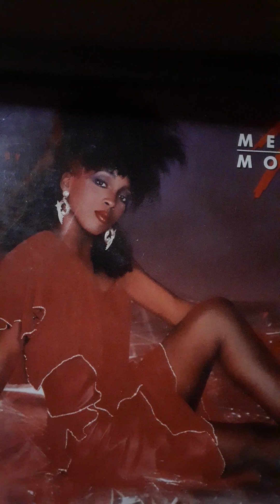Meli'sa Morgan- Do Me Baby